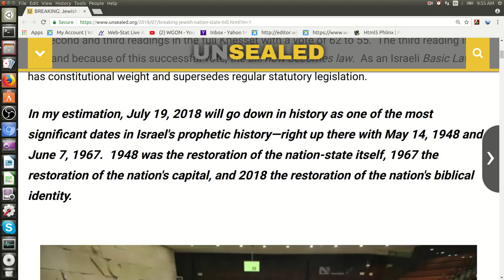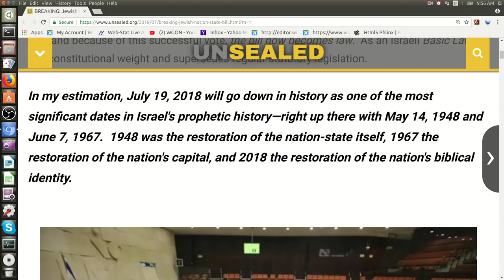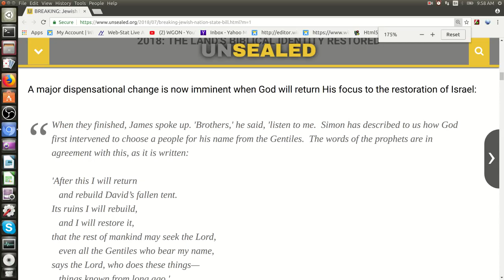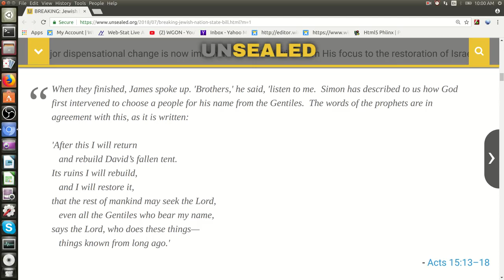Jewish Nation State Bill Becomes Law, Biggest Prophetic Development In 50 Years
WGON
Published on Jul 19, 2018